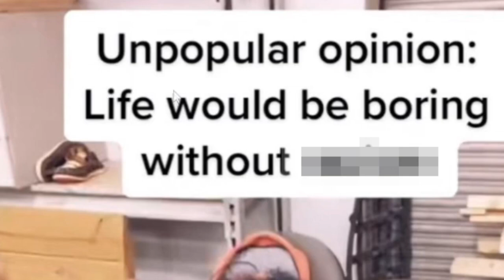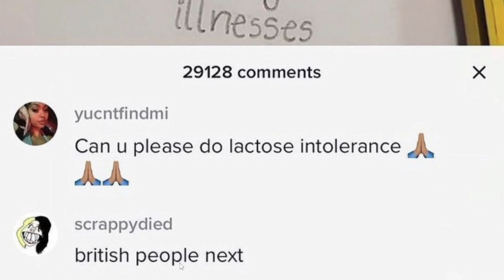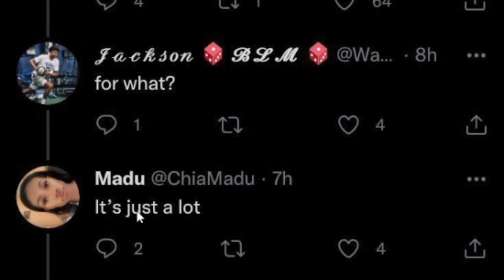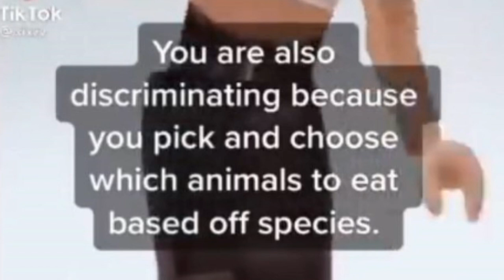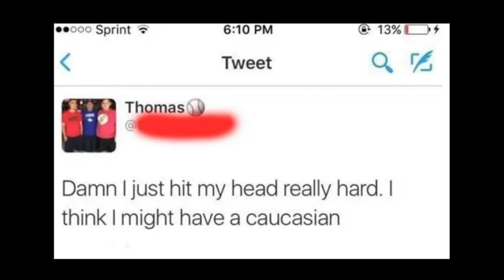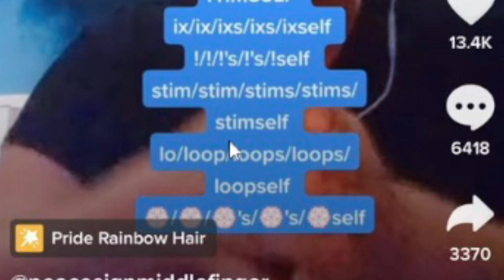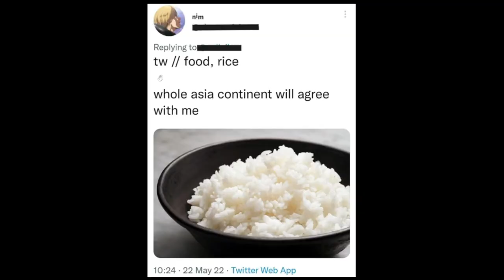Gen Z Kids Are dumb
Today we look at Gen Z cringe and the top post around it